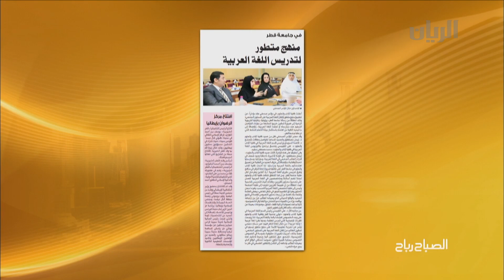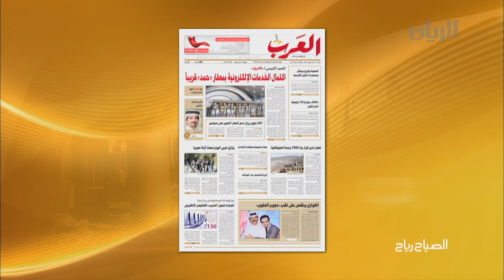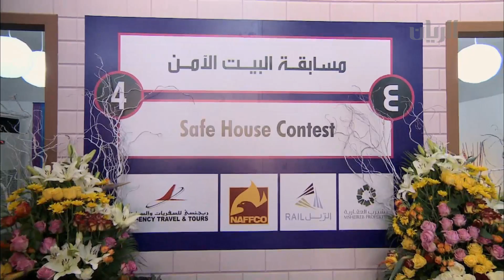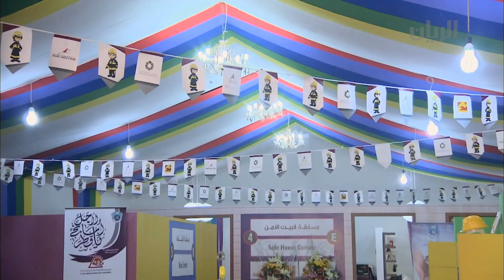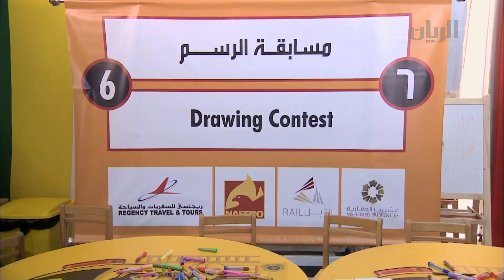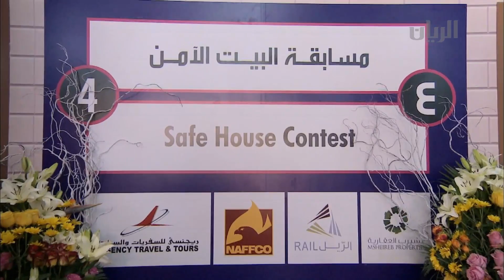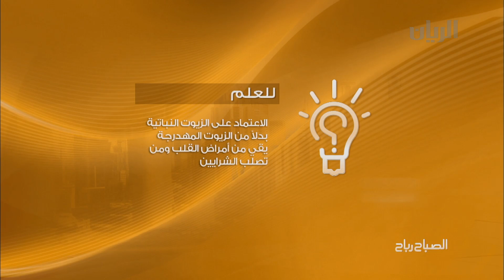برنامج الصباح رباح 03-11-2013 الفقرة الأولى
في هذه الفقرة: أبرز عناوين الصحف المحلية و مفكرة اليوم.